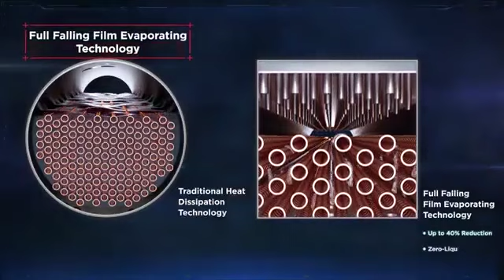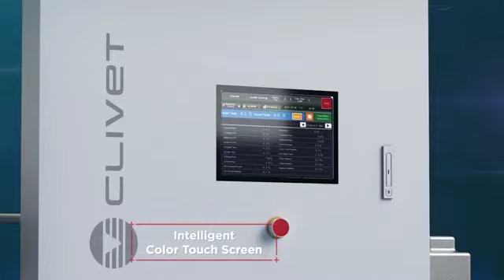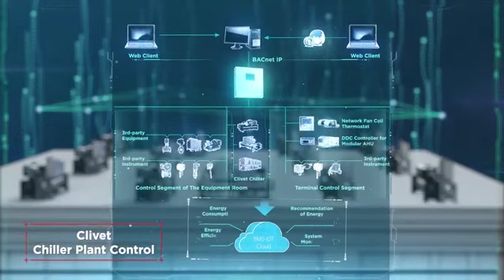Magnetic levitation centrifugal back to back chiller by CLIVET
2 phase back to back centrifugal chiller with magnetic levitation bearing at direct drive compressor support by full falling film evaporator and refrigerant cooled panel vsd - ensure your luxurious chiller running in it is best efficiency